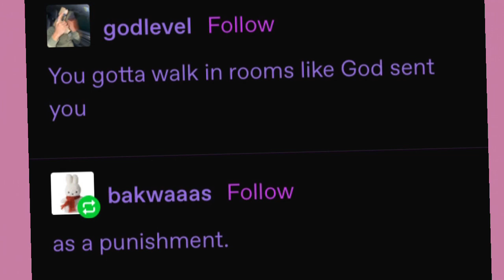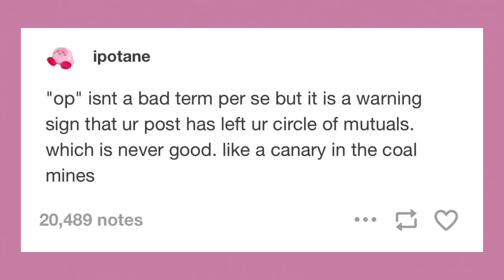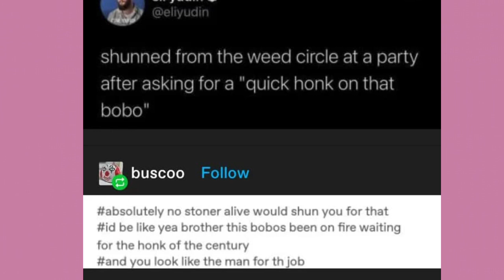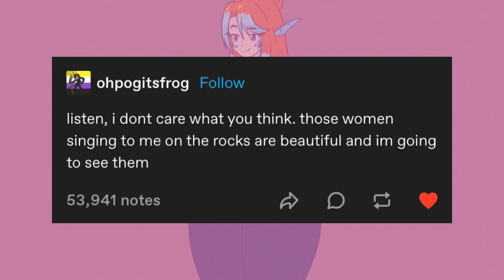Orc Facts | Late Night Tumblr Posts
Andy’s Computer is giving him trouble so I edited this one @@

It’s time!

Got Stuff You'd like to Send? Send it to:
P.M. Seymour